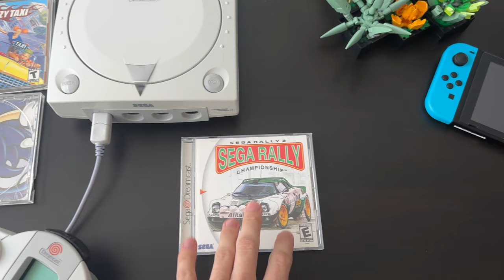VMU do Dreamcast - Testando pela primeira vez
O Dreamcast VMU (Visual Memory Unit) é um acessório multifuncional do console Sega Dreamcast, lançado em 1999. Ele atua como um cartão de memória com 128 KB de armazenamento para salvar o progresso do jogo e os dados, e possui uma pequena tela LCD monocromática para exibição informações adicionais do jogo, como mapas e estatísticas. O VMU também suporta minijogos que podem ser jogados em qualquer lugar, graças ao direcional e aos botões. Alguns jogos usam o VMU para funções exclusivas, como criar animais de estimação virtuais em “Sonic Adventure” ou mostrar jogadas em “NFL 2K”. Foi inovador para a época e continua sendo uma parte memorável da experiência Dreamcast.